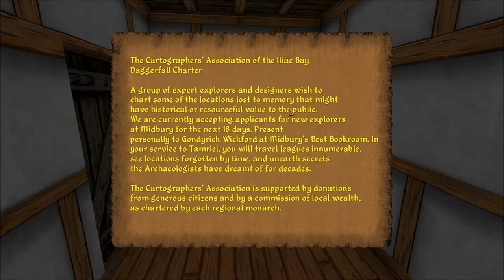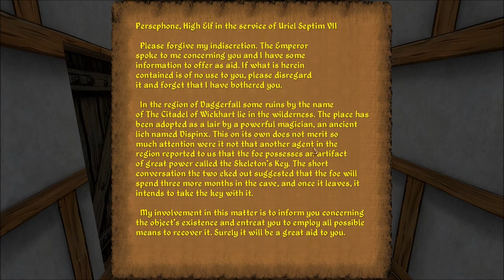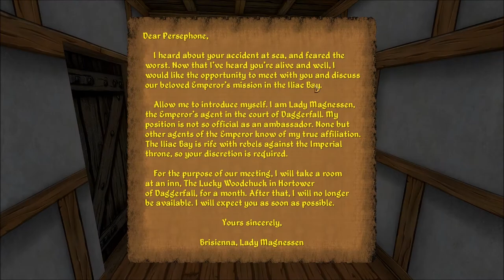Let's Play Daggerfall Unity (Blind), Part 8: Attacked in Town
(Part 3 of 3) We return the magical text to the Archaeologists Guild, after reading it, which we were not supposed to do. And it seems some people are seeking to end our life.